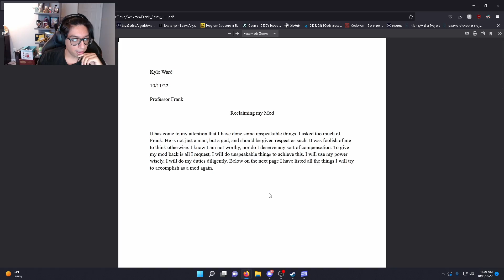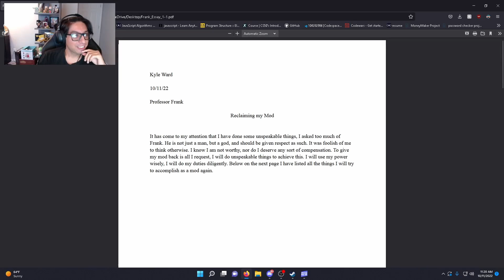In batman we trust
I hope you enjoyed the batman gameplay!
What do you think of the format? Let me know what you liked or disliked

Let me know if you wanna watch some more MultiVersus or if there is any other game you would like to see.